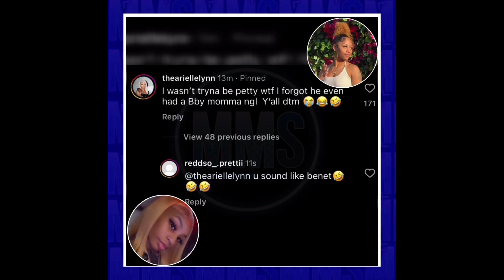Into It With @famousnunu Babymama Redd & Ari 🍵😱 + Messy